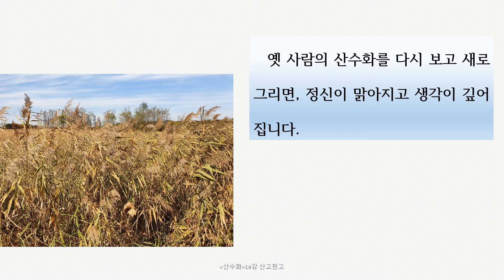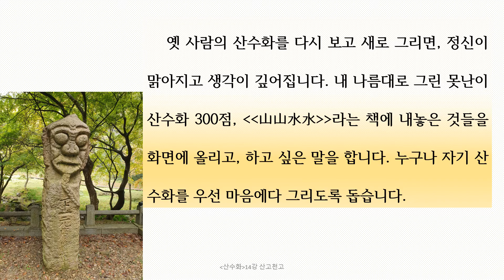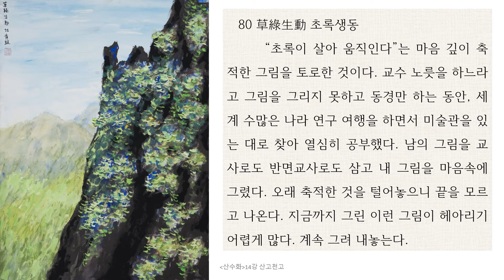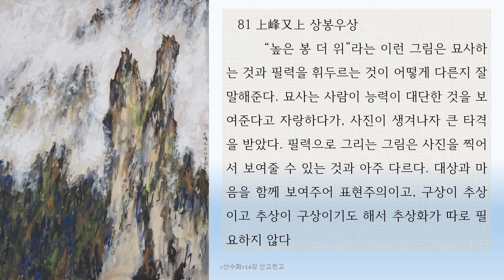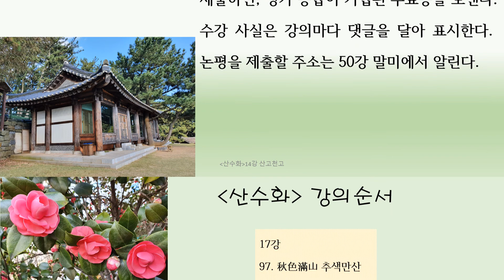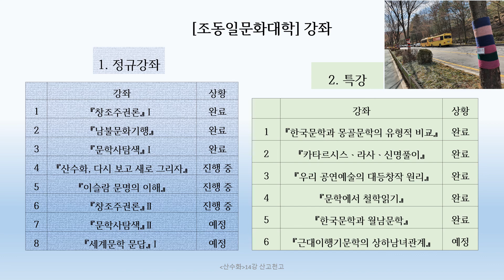『산수화』14강 산고천고: 세계미술관기행, 그림을 교사로, 나무는 번뇌이며 스승, 구상이 추상, 묘사 그림은 조각ㆍ필력 그림은 서예와 형제 〚조동일문화대학〛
『산수화, 다시 보고 새로 그리자』 14강 산고천고 : 청고(靑鼓) 조동일 자작화 해설
강의 키워드:
미술관 기행, 남의 그림 교사로, 반면교사로, 내 마음속의 그림, 구상과 추상, 묘사와 필력, 서산 개심사, 묘사 그림은 조각과 형제, 필력 그림은 서예와 형제, 동이불화(同而不和), 소나무의 가르침, 소인의 행실, 이해타산,

79. 山高天高 산고천고80. 草綠生動 초록생동81. 上峰又上 상봉우상82. 求道無限 구도무한83. 古今同氣 고금동기84. 古氣雄松 고기웅송

총괄 키워드 : 조동일, 조동일교수, 조동일강의, 조동일강좌, 조동일문화대학, 인문강좌, 인문학탐방, 미술사강좌, 미술작품해설, 그림 감상방법, 동양화 해설, 미술작품감상, 산수화, 풍경화, 문인화, 조동일그림, 조동일산수화, 동양화, 서양화, 한국미술사, 한국미술, 동서양미술사, 동서양미술의 차이, 그림 감상방법, 동양화 해설, 산수화와 풍경화 비교, 묘사력과 필력, 육안과 심안,

〚조동일문화대학〛 네 번째 정규강좌 『산수화 다시 보고 새로 그리자』(약칭 산수화) 안내입니다.

가. 『산수화 다시 보고 새로 그리자』(약칭 산수화) 소개

1. 강좌 내용
1) “옛 사람의 산수화를 다시 보고 새로 그리면, 정신이 맑아지고 생각이 깊어집니다. 내 나름대로 그린 못난이 산수화 300점, 『山山水水』라는 책에 내놓은 것들을 화면에 올리고, 하고 싶은 말을 합니다. 누구나 자기 산수화를 우선 마음에다 그리도록 돕습니다.”
2) 이 강좌에서는 산수화를 중심으로 한국미술에 대해 주로 논의하고, 서양미술과 프랑스 미술에 대해서는 두 번째 강좌인 『남불문화기행』에서 논의했다. 두 강좌를 함께 들으면 동서양미술사에 대해 전체적으로 더 잘 이해할 수 있다.

2. 강좌 구성과 진행 : 『산수화』는 총 50강으로 이루어진다. ‘구독’을 누르고 수강한 다음 논평을 써서 제출하면, 평가 등급이 기입된 수료증을 보낸다. 수강 사실은 강의마다 댓글을 달아 표시한다. 논평을 제출할 주소는 50강 강의 말미에서 알린다.

3. 〚조동일문화대학〛 강좌 안내
1) 정규강좌
① 『창조주권론』Ⅰ: 완료
② 『남불문화기행』 : 완료
③ 『문학사탐색』Ⅰ : 완료
④ 『산수화, 다시 보고 새로 그리자』 : 진행 중
⑤ 『이슬람 문명의 이해』 : 진행 중
⑥ 『창조주권론』Ⅱ : 진행 중
⑦ 『문학사탐색』Ⅱ : 예정
⑧ 『세계문학 문답』Ⅰ: 예정

2) 특강
① 『한국문학과 몽골문학의 유형적 비교』 : 완료
② 『카타르시스ㆍ라사ㆍ신명풀이』 : 완료
③ 『우리 공연예술의 대등창작 원리』 : 완료
④ 『문학에서 철학읽기』 : 완료
⑤ 『한국문학과 월남문학』 : 완료
⑥ 『근대 이행기문학의 상하남녀관계』 : 예정

3) 탑재 완료된 강좌도 여전히 열려 있으므로, 수강을 시작하고 논평을 제출할 수 있다.
4) 특강은 출석이나 논평에 관계없이 자유롭게 들으면 된다. 이후 동일한 주제의 여러 특강이 모이면, 정규강좌로 편입될 가능성이 있다. 특강에 기재한 댓글도 향후 정규강좌의 출석으로 인정된다.

1) 서울대학교에서 불문학과 국문학을 공부하고, 국문학으로 문학박사 학위를 받았으며, 계명대학교, 영남대학교, 한국학대학원, 서울대학교 교수를 거쳐, 현재 서울대학교 명예교수, 대한민국학술원 회원이다.
2) 『한국문학통사』(전6권) 외에 『세계문학사의 전개』(2002), 『동아시아문명론』(2010), 『문학사는 어디로』(2015), 『서정시 동서고금 모두 하나』(2016), 『시조의 넓이와 깊이』(2017), 『창조하는 학문의 길』(2019), 『동아시아문명의 심층 대등한 화합』(2020) 등 단독저서 80여 권이 있다.
3) 위 학문적 저술 외에 『山山水水 조동일화집』(2014),  『老巨樹展 조동일 화집』(2018) 등 화집을 출간하고, 몇 차례 개인전을 가진 바 있다.
4) 2020년 5월부터 〚조동일문화대학〛의 유튜브 강의를 시작하여 현재 여러 강좌를 진행하고 있다.

다. 진행 안내
*위 카페에는 『창조주권론』과 『남불문화기행, 선진국의 허실』, 『문학사 탐색』 등 정규강좌와 특강의 강의별 유튜브 인터넷 주소가 게재되어 있습니다.